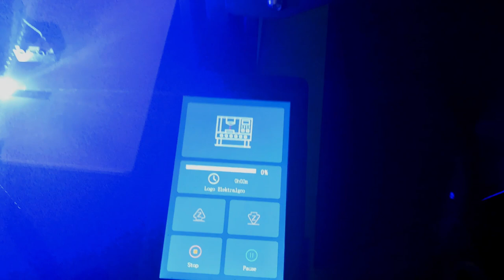3D Print: Lotmaxx SC 10 Shark V2 - Cosa ne penso?